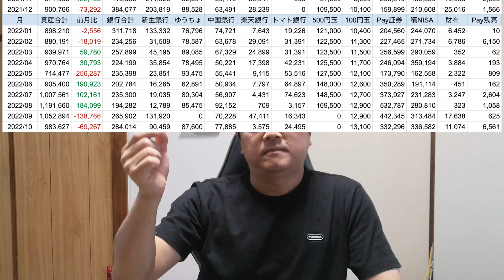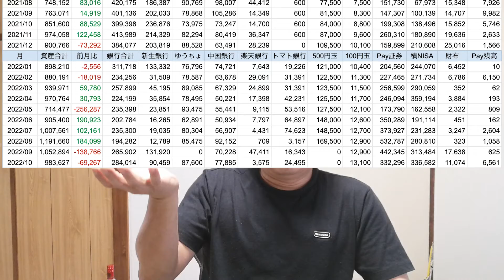40代独身フリーター、驚愕の資産を大公開❗️【令和4年10月版】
資産150万円突破まであと・・・何日？

曲名：Spring In My Step